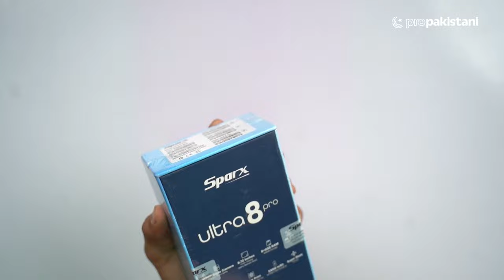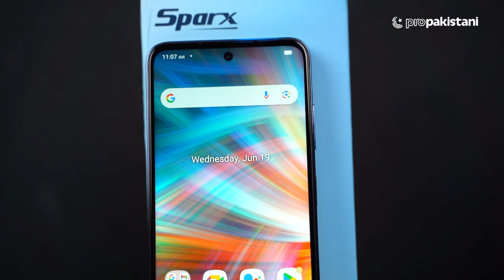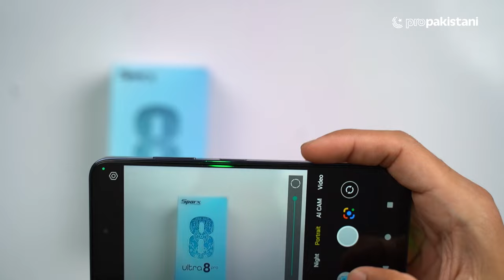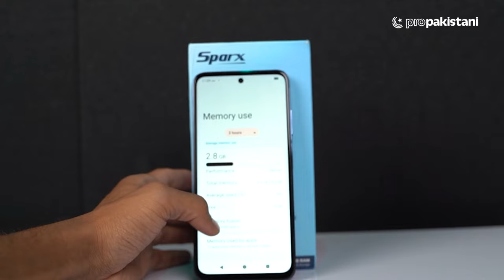Sparx Ultra 8 Pro Unboxing | Real Value for Money Device for Sure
Sparx company has launched a brand new phone called Ultra 8 Pro. Phones comes in a price tag which is such value for money that you wont even believe.

Phone has good display, camera, battery and much much more also this phone looks so good according to its price tag. to everything about this device watch video till the end.